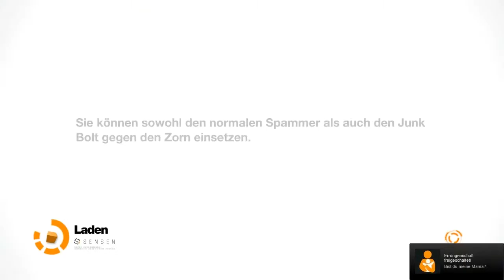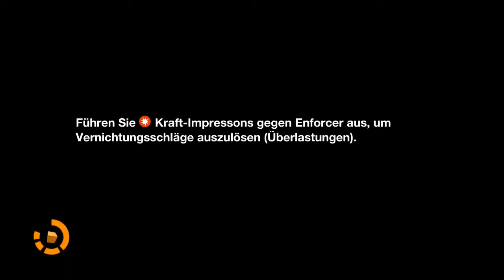Let's Play Remember Me [Part 24/ HD/ blind/ german] - Scylla-Cartier-Wells Unfall